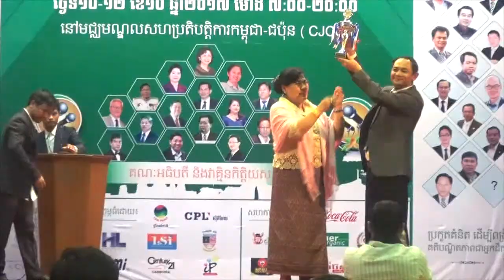59M 12 10 2017